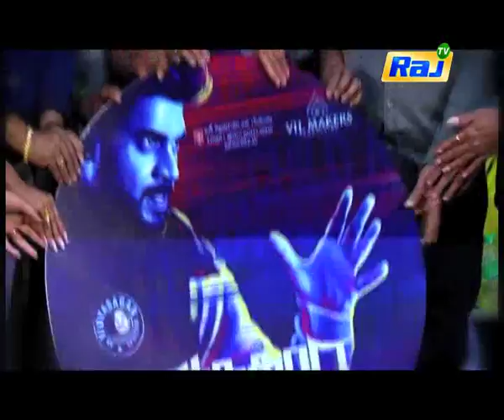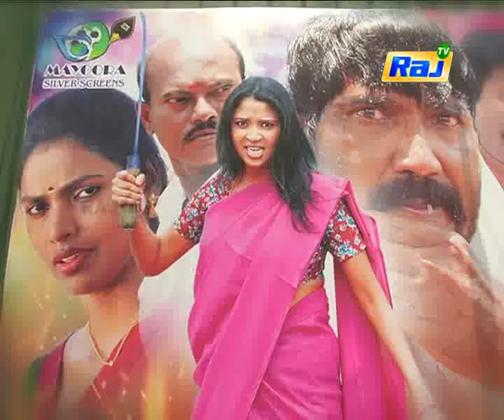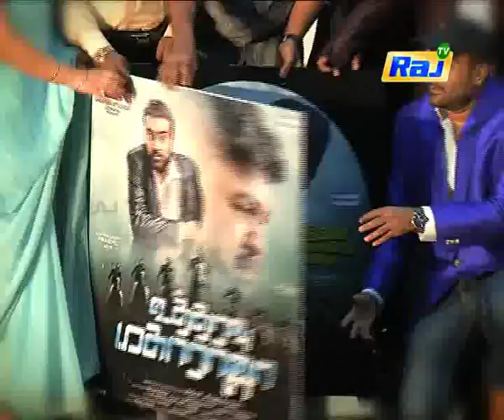Kollywood Buzz | சினிமா செய்திகள் | 19 August 2018 | Latest Raj Tv Shows | Raj Television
Kollywood Buzz சினிமா செய்திகள் telecasted in Raj TV on 19 August 2018 in Raj Television. Kollywood Buzz Raj TV show covers the entertainment news in Kollywood.